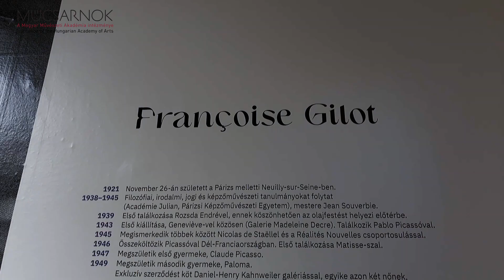Meghosszabítva februrár 11-ig! - Françoise GILOT: Felszálló Főnix